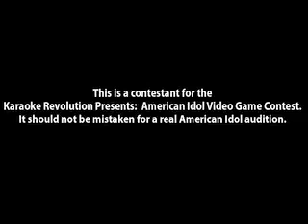Karaoke Revolution Contestant ~ Los Angeles #593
This is Karaoke Revolution contestant #593, from Los Angeles. Contestants from around the US are competing for a chance to be the first Virtual American Idol.